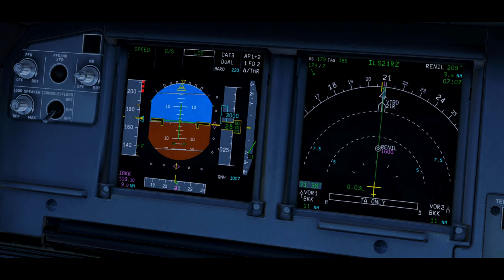X-Plane 11 Cinematic | "Fly With Me" [REMASTERED]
เพลง
TheFatRat - Fly Away [Instrumental]
แต่เดี๋ยวก่อน!! หากกด "Subscribe" แล้ว ก็อย่าลืมกดปุ่มกระดิ่งเพื่อจะได้ไม่พลาดวีดีโอคุณภาพดีๆจากเรานะครับผม 😊😊
[📑 ตัวเสริมต่างๆ / Add-On List 📑]
-Zibo B737-800X
-ToLiss A319
-Flight Factor A320
-Flight Factor A350
-Flight Factor B777 Extended
-VTBS/VTCC Thailand Scenery (From X-Plane Forums)
-ASXP (Active Sky For XP)
-Cloud Art 3.3
-ReShade
-BlueFX
-ITXD Night Lighting
【🖥️ สเปคคอม / PC SPECS 2021 🖥️】
CPU: AMD Ryzen 7 3800X 8C/16T (4.3 GHz All Cores)
GPU: ASUS TUF Gaming Geforce RTX3080 10G OC
RAM: G.Skill TridentZ Neo RGB 16GB (8GBx2) DDR4/3200 MHz
MB: MSI X570 A-Pro
SSD1: WD Black SN750 250GB NVMe
SSD2: WD Black SN750 1TB NVMe
HDD: Seagate Barracuda 2TB / 7200RPM
PSU: Thermaltake ToughPower GF1 850W (80+ GOLD)
【🎧 เกมมิ่งเกียร์ / Gaming Gears 🎧】
Keyboard: Nubwo X29 Eternal (Blue Switches)
Mouse: Razer DeathAdder V2
Joystick: Logitech Extreme 3D Pro
Headset: HyperX Cloud Stringer Core 7.1
Webcam: Logitech C920 HD Pro